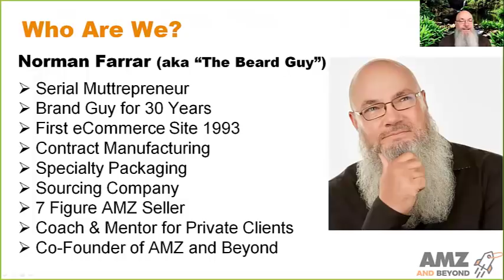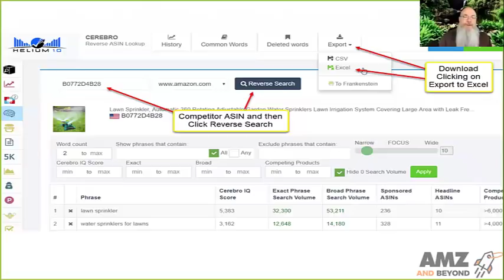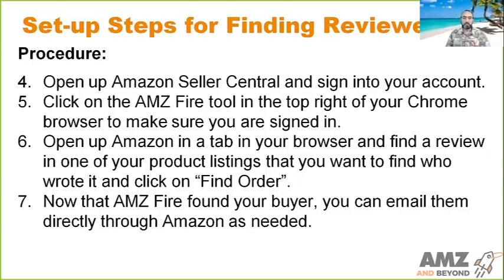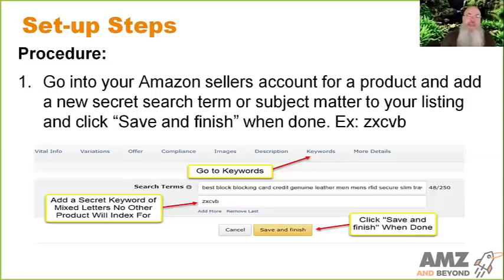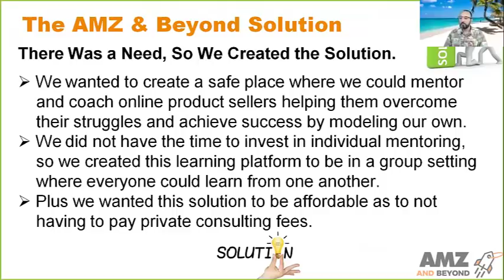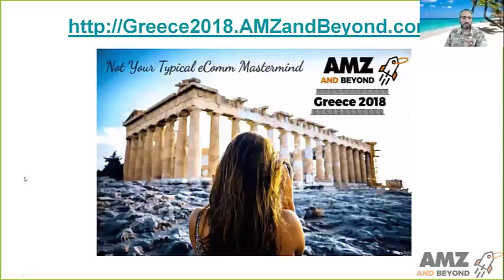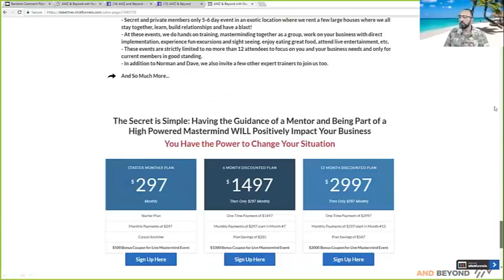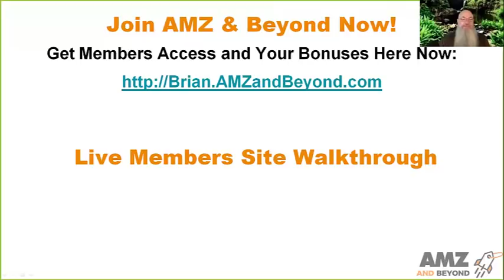Webinar Training for Brian Johnson May 31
Here are Some of the Strategies You Will Learn Today: One Simple Amazon Sponsored Trick That Will Catch Your Lost Sales. A Creative Method to Get Cheap Headline Ads Traffic to Drive More Sales. Find Amazon Product Orders for Every Product Review.  Dominate Your Competition Using Their Amazon Data. Learn How to Rank for Your Best Keywords as Needed. Your Secret Weapon to Massive Profits in Your Product Business. And Much More!